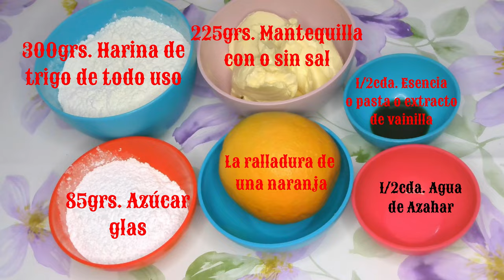Galletas de Pan de Muertos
Ingredientes:
300grs. Harina de Trigo
225grs. Mantequilla con o sin sal
1/2cda. Esencia, pasta o extracto de vainilla
1/2cda. Agua de azahar
La ralladura de una naranja
85grs. Azúcar glas.

NOTAS:
SI SU MANTEQUILLA ES SI SAL, AÑADAN UNA PIZCA A LA MEZCLA.

FanPage Facebook:   / cocina-dulce.  .